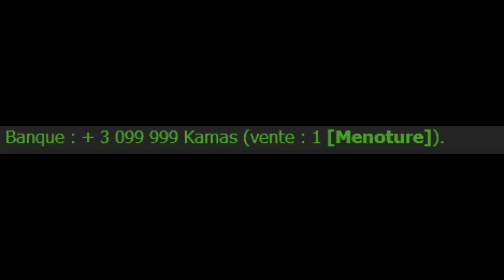DOFUS - BILAN DU MOIS 02/2023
Ehrling - Dance With Me :    • |Musique libre de...